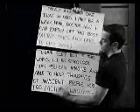MTV's Little Talent Show: Triple Threat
Anthony Fedorov is a judge